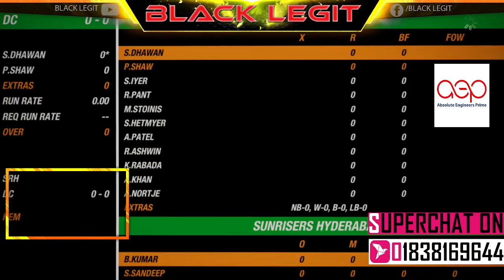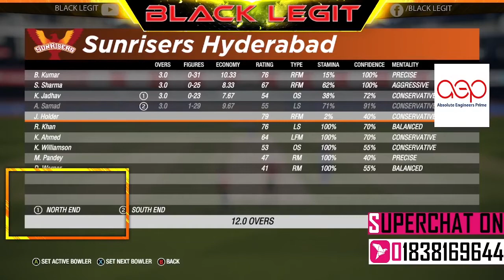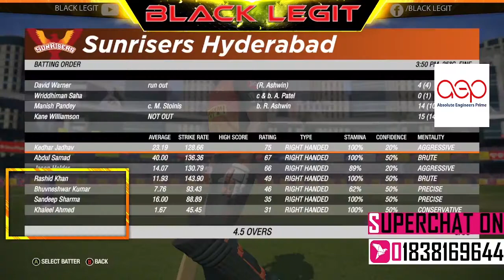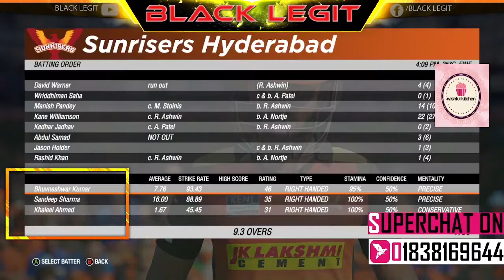সানরাইজার্স হায়দরাবাদ বনাম দিল্লি ক্যাপিটালস আইপিএল ২০২১ লাইভ । SRH VS DC - IPL 2021 LIVE STREAMING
SRH VS DC - IPL 2021 LIVE STREAMING । সানরাইজার্স হায়দরাবাদ বনাম দিল্লি ক্যাপিটালস আইপিএল ২০২১ লাইভ
💻My PC:
Processor : Intel Core I5 9Gen
MOBO:-GIGABYTE Z390 UD
Ram:-Corsair Vengeance RGB Pro 16GB DDR4 3600MHz
GPU:-BUILD IN
Casing: Gamemax G561-FRGB ATX Mid Tower Gaming Casing
Cooler:- COOLER MASTER MASTERAIR MA410P RGB AIR CPU COOLER
PSU:-Thermaltake Litepower 350W
Monitor:-HP 22f 21.5" IPS LED Full HD Monitor
Mouse- WALTON WMG001WB
Gamepad:- RAPOO V600
Keyboard I`m using :-WALTON WKG007WB MODEL
Webcam- Logitech C270 HD
Microphone- NILL